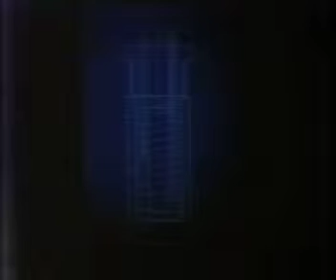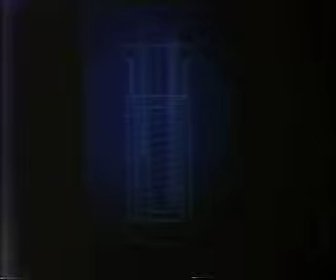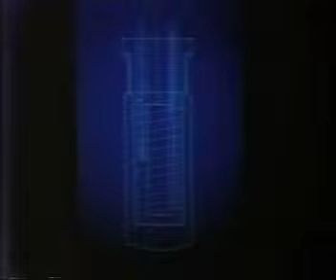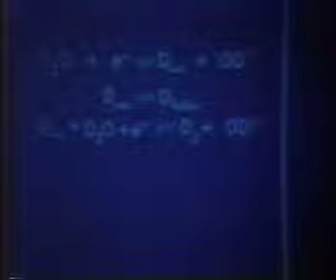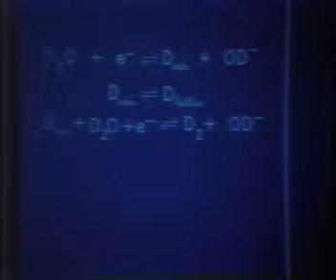Dr. Stanley Pons at Los Alamos 1/7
On April 18, 1989, Dr. Stanley Pons spoke at Los Alamos National Laboratory about cold fusion.